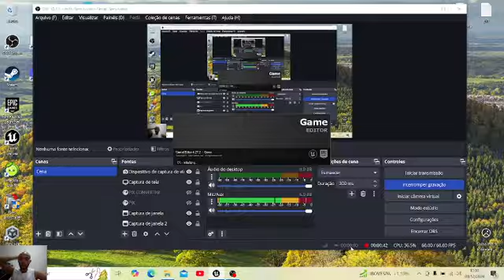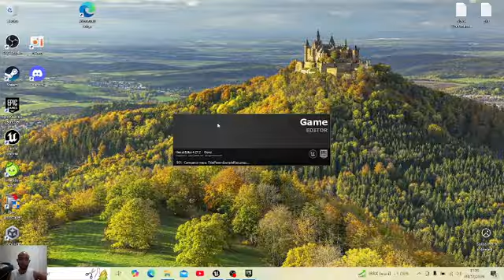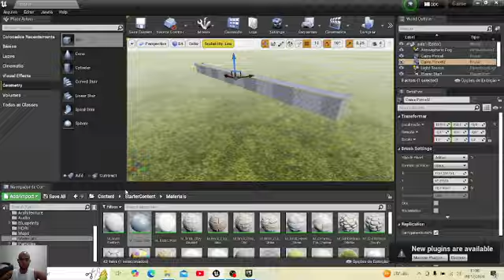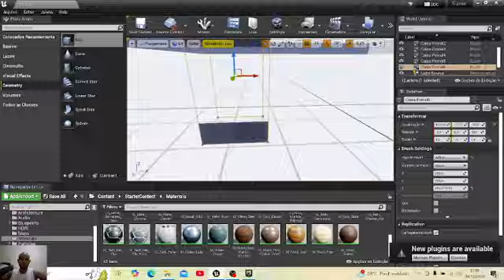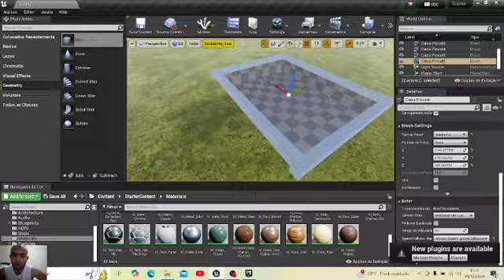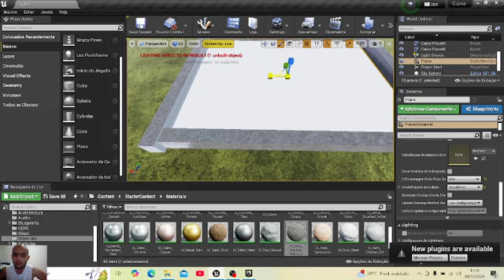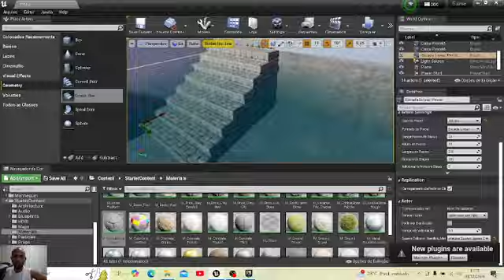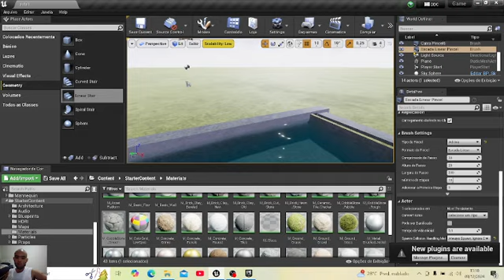Aula 2 - Como Fazer uma Piscina na Unreal Engine 4 em Tempo Real